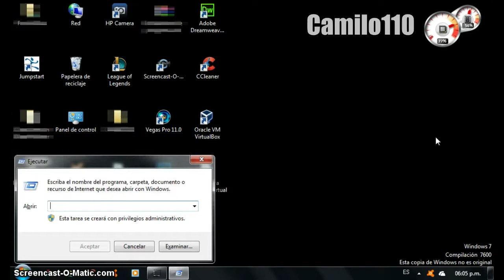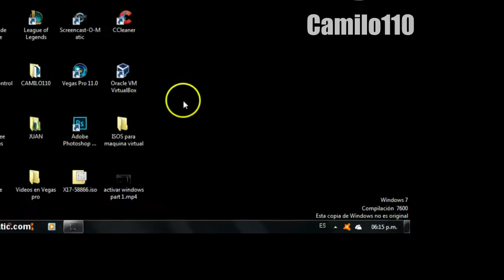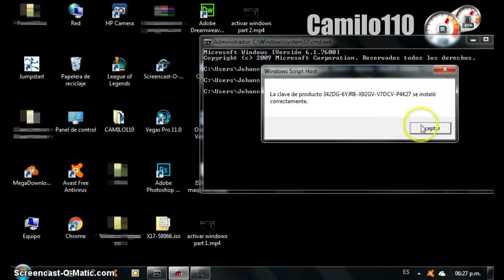Como activar Windows sin programas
Hola a todos! hoy traemos un nuevo tutorial al canal, donde aprenderemos a activar cualquier versión actual del sistema Windows,espero que les guste el video y no olviden suscribirse al canal.